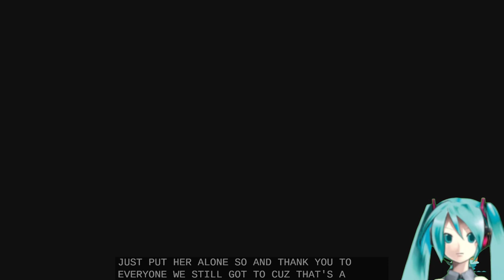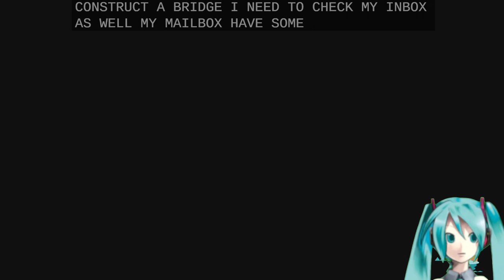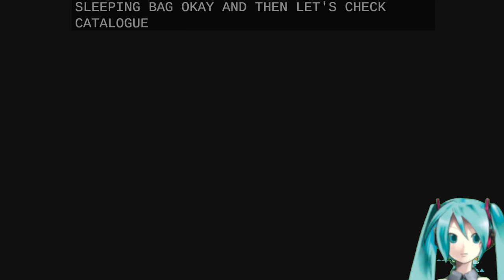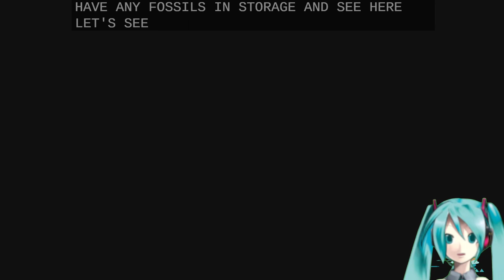HatsuneMiku Plays AnimalCrossingNewHorizons Session 6 Pt1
Watch the last 2 latest streams listed below v

Wanna save big? Get Honey!

Love meated snacks? Why not get some SavageJerky of your own?

Support our Collaborators/Artists!

You heard it Space Cowboy! We've got a bounty for ya, a Clip Bounty! Catch an interesting clip of MikuMikuStreams or ReDGE at the DJMusicStudio, post it to social media & tag us at DJMusicStudio for a chance to win a game from ReDGE's TeamNoSleep Trove! And by trove, I mean get to work you stupid Producer you should be working on music, not video games! BAKA!!! I'm giving these away to you so that Producer can produce more music. Needs to earn the right to attach -P to their name. Help me out here! ~Miku

(Credits)

ebearskittychan
PhotonMan54

Gift Sub
PhotonMan54 - slater42069
ebearskittychan - Community Sub - ooli54
PhotonMan54 - DJH1BKi
PhotonMan54 - Community Sub - OverlordRoman!

Cheered (100 Bits)
Anon

Followed
thedjdiamonddave
Fi3rceDeity
RomanDeezzz
slater42069

Commented
nanaseharuka34
ydotome12
KiyokoTakahashi
cherol05
fonixstudios
Rasera00
ebearskittychan
ydotome12
transkatsuki
DJH1BKi
ooli54
MrASchuff
localanxiety
Rasera00
unknowncat110

Joined
Kris Gruber
Colton James Macduff
Jesse Ojibowski
Dan Russell Barba
Jennifer Scrivens
Akio Utsunomiya
Rob Rozek

Liked
Courtney Conceicao
De Bu
သက္ထား ခ်ိဳ
李铭杰
Joseph Pagauisan
Albert Tomista Jr.

Sad Face
Aungthanoo

Joined
Derek Evanson
Brandon Hwang
Onix Angel
Jim Van Wyk
Vanessa Bedu
Dan Russell Barba
Dean Steven Quelch

Devon Glow
NapplesEikthy
Anxiety_2.0

Mixer
StoneMoney94367

Periscope
Commented
KookieMySunshine
SarangeheoKpop

Joined
Schuff_A
milokiou
katsukinnie
Ozimo671974
SarangheoKpop
serdar7383254